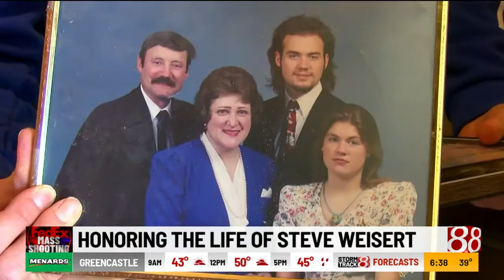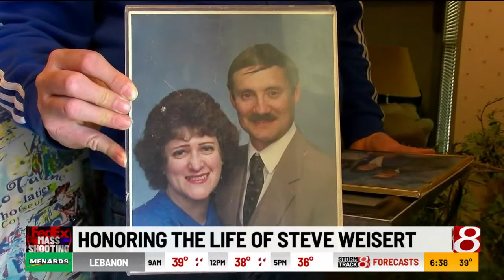Family of Steve Weisert remembers the engineer, father and funny guy killed in the FedEx shooting